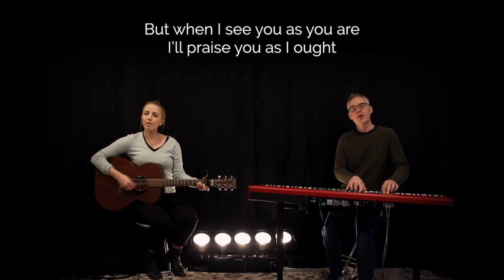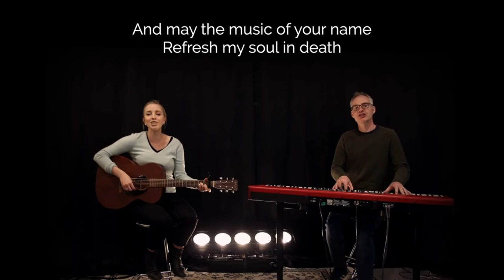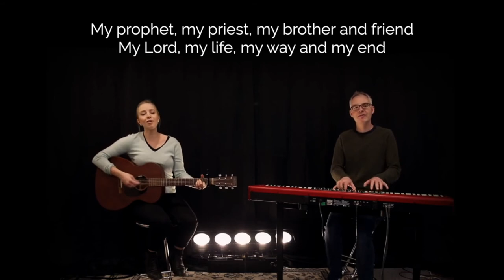Sunday 30th August 2020 #2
1. Sermon: Graham Albans
2. Song: How sweet the name of Jesus sounds
3. Prayer & Grace

Sharnbrook Evangelical Church CCLI 46458